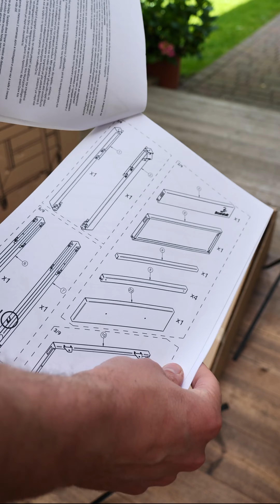Borniak BST60B Untertisch - für Räucherofen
Bestes Fleisch Online ​⁠

Zubehör und alles ums Grillen, Räuchern & mehr
Von Amazon ⬇️⬇️⬇️⬇️⬇️

Gute Pfannen
Wenn ihr Interesse
 habt, könnt ihr mit dem Code
 RGI20  20% sparen.

Pizzaofen Bausatz - Toskana Premium 2.0 könnt ihr hier bestellen und viele weitere Modelle.

Bei * handelt es sich um Anzeigen.
Produkte die ich in meinen Videos benutze.
Für euch entstehen keine mehr kosten

Activa Pelletsmoker

OVERMONT Dutch Oven

🥘 Grill&Zubehör 🔥

⚔ Meine Messer 🔪

🧂 Meine Lieblings Gewürze🌶

* Meine Video Kamera
* Mein Stativ
* Mein Mikrofon
* Mein Video Licht
* Kamera Rucksack
* Video Programm